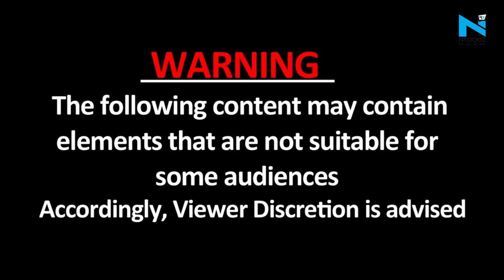Bareilly: जांच के लिए पहुंचे दारोगा और सिपाही पर हमला, दबंगों ने मारपीट कर पुलिसवालों की फाड़ी वर्दी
बरेली के क्योलडिया में ग्राम प्रधान की शिकायत पर गांव में जांच के लिए पहुंची पुलिस टीम पर हारे हुए प्रत्याशी और उसके परिजनों ने हमला बोल दिया। इन लोगों ने जमकर दारोगा और सिपाही की पिटाई की, और उनकी वर्दी फाड़ दी। दोनों किसी तरह अपनी जान बचाकर वहां से भाग आए।